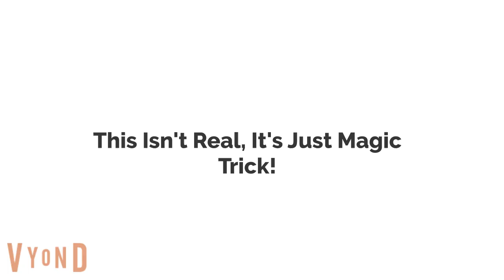If You Press This Button, You Will Receive 1 Million Dollars (Meme)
That's From A TikTok Meme! But I Don't Want To Use TikTok Anymore Because There Is Some Videos Has Bad Stuff In It!